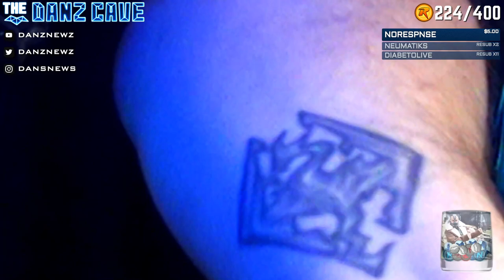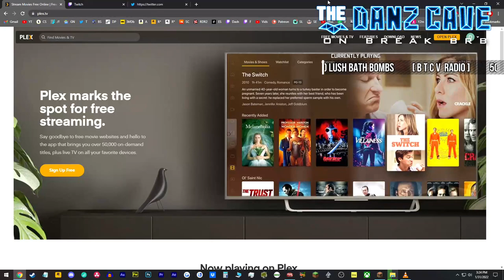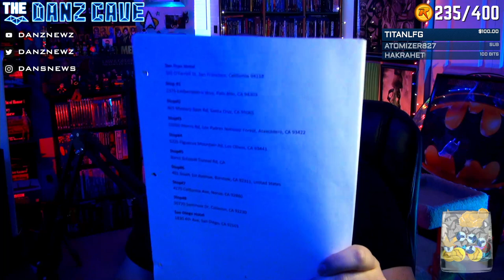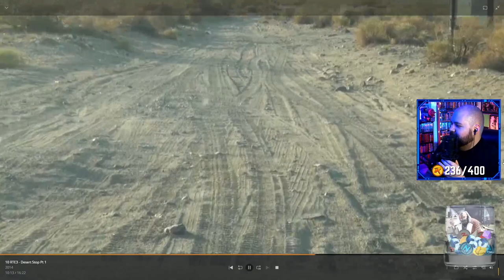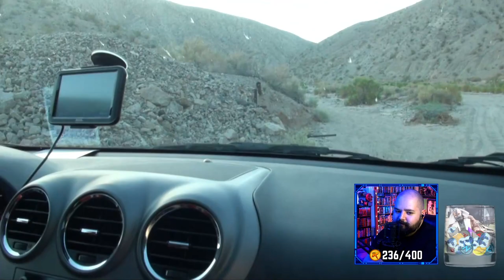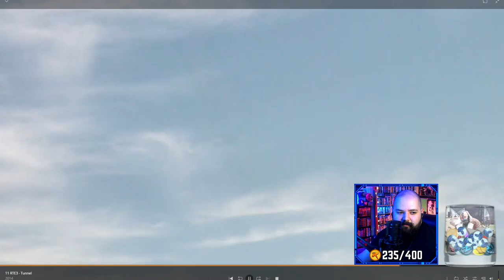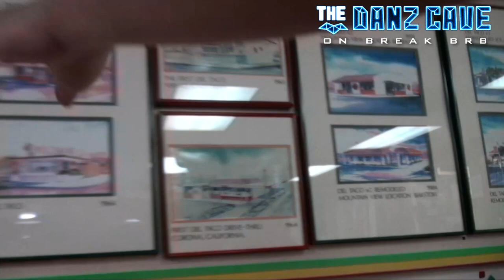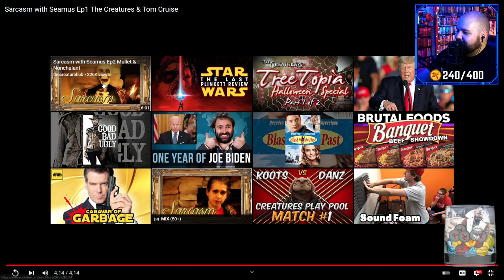DanzNewz 12 Hour "The Creatures" Watch-a-thon